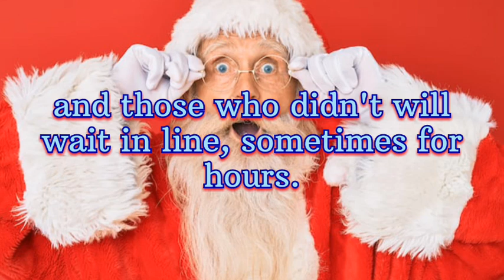Merry KFC Christmas | Fun Facts | Mind Logic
christmas song
ed sheeran merry christmas
christmas medley
christmas songs 2023
christmas 2023
christmas disco
christmas carols
merry christmas lyrics
christmas songs 2020
christmas disco song